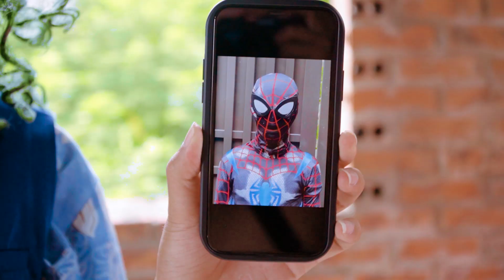TEAM SPIDER-MAN vs BAD GUY TEAM #14 | Ahsoka - Five Nights At Freddy's - Marvel's Spider-Man 2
"Hello and welcome to out channel!

We are Spider-Man and Superhero fans. I can say super big fans!
We were thinking about what would happen if we combined SpiderMan and Jocker into real life short films. SpiderGirl, SuperHero, Money Heist and their friends have only one mission: to survive and win every challenge. This combination of us promises to bring moments of relaxation and joy to everyone.

Ekip H Heroes:
Producer: Duc Ngo
Editor: Luu Tam
Cameraman: Hieu Bu
Actor: Khanh Linh, Chi Thanh, Pham Duy, Minh Duc, Khoi Nguyen